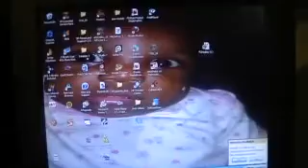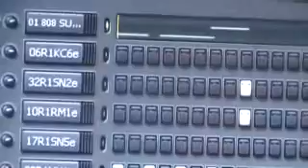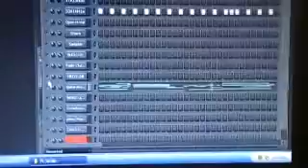fl studio r@b/hiphop beat part 1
Beat im working on in fl studio. Not finished just a preview of some sounds i got.